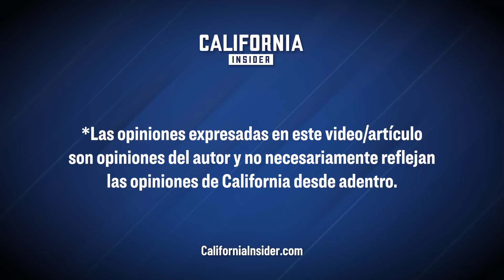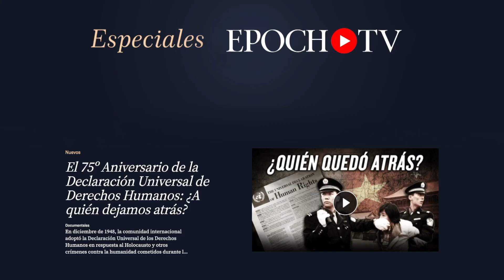Los desastres crecen en las carreteras de California: ¿Por qué hay en tan mal estado?| Laurie Davies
Las condiciones de las carreteras de California se encuentran entre las peores de Estados Unidos, a pesar de los ingresos significativos generados a través de varios impuestos y tarifas. La asambleísta Laurie Davies plantea preocupaciones críticas sobre la asignación y el uso de estos fondos, destacando una desconexión entre las expectativas de los contribuyentes y las acciones legislativas.